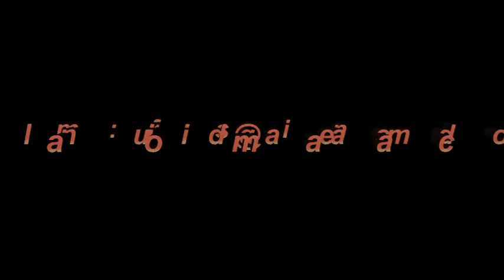TRUE MEDIA AND FAKE MEDIA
Difference between koli chat media and haq sach insaff di gal karn waley media.